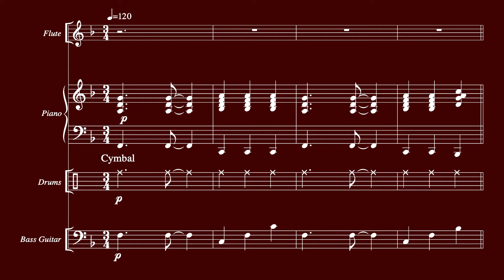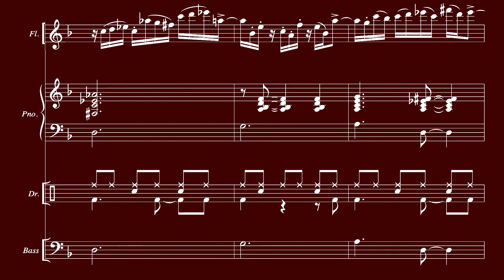"bosa nova" for flute.piano, E.bass and percussion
This is piece 41 (computer generated demo) that belongs to a series of sixty short pieces
 for various instrument combinations
in different styles and degree of difficulty. The Title "Bosa Nova" refers intentionally to a three-four meter ( "Bosa Nova" is of course written in 4/4 meter. )